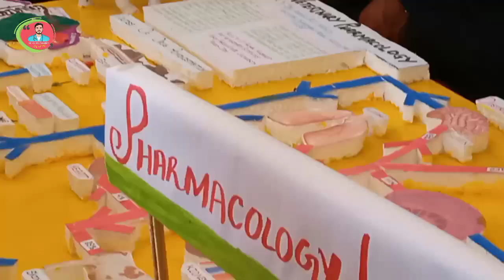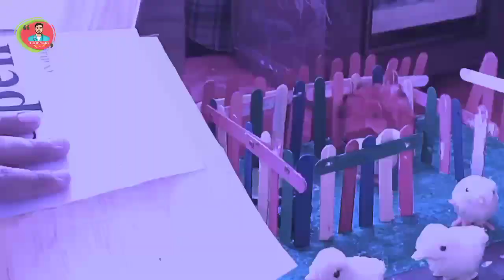Models Exhibition 2022 | DVM | Sindh Agriculture University Tandojam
Hey,

Here we are presenting you another video hope you will like it ...

Thanks